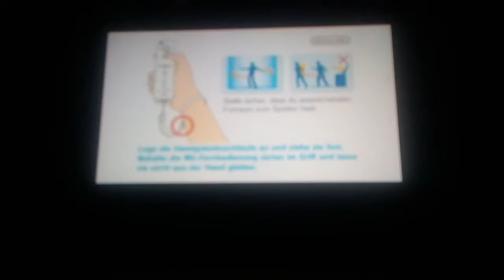Mario Party 8 part 14 .Der Nicht leichte weg um Sterne zu Sterne zu bekommen 😍 .